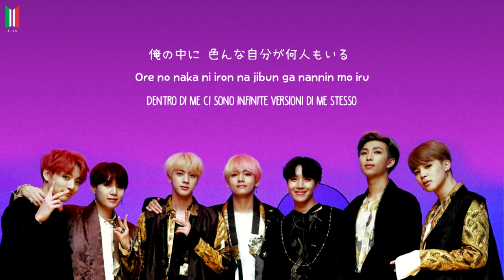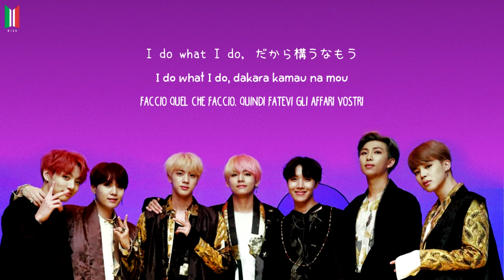[SUB ITA] BTS (방탄소년단) - IDOL (Japanese Version)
Traduzione a cura di Bangtan Italian Channel Subs (©Mirai).
Grafica e montaggio a cura di Bangtan Italian Channel Subs (©Pecio).

➂ POTETE CHIEDERCI QUALSIASI COSA CONTATTANDOCI AI LINK PRECEDENTEMENTE ELENCATI, SIAMO DISPONIBILI PER RICHIESTE E QUALSIASI ALTRA DOMANDA SUI BTS E SUL CANALE.